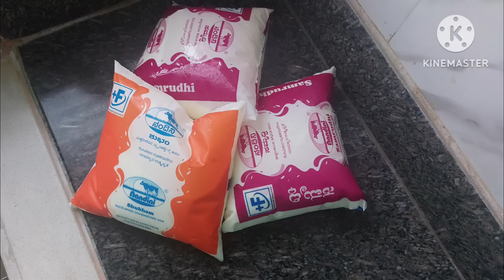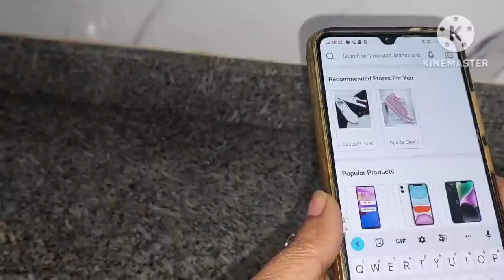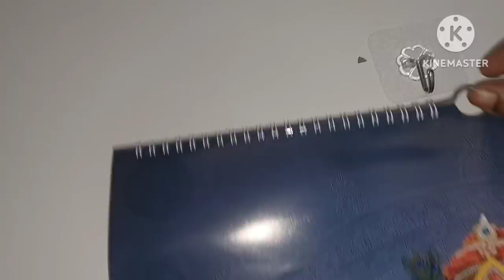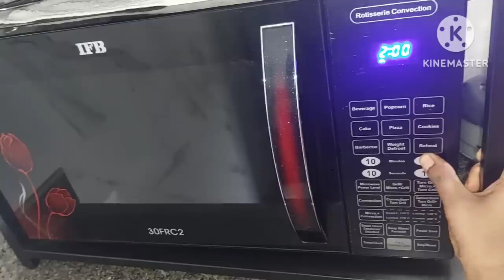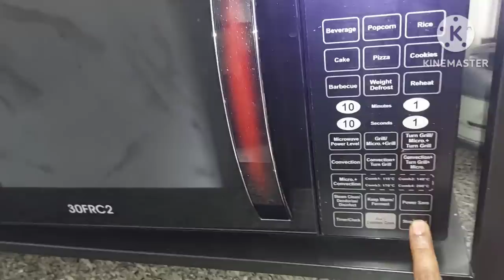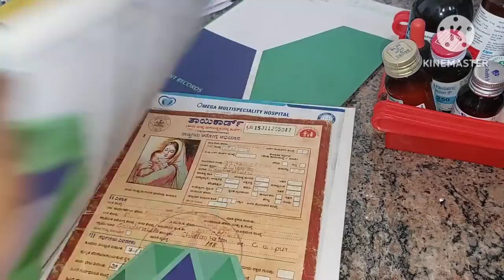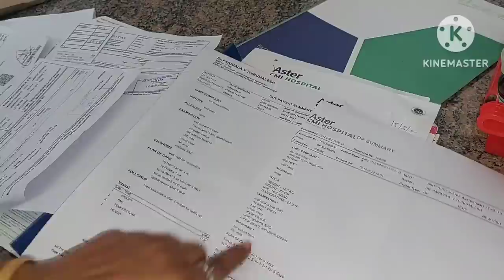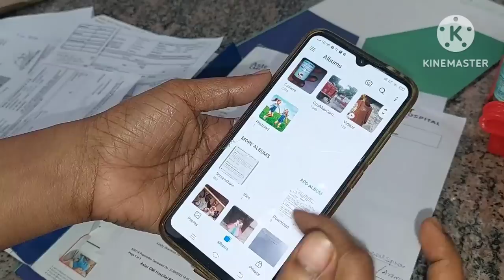Indian housewife money & food saving tips|ಹೆಣ್ಣಿನ ಜಾಣತನದಿಂದ ಅರ್ಧ ಖರ್ಚ್ ಕಡಿಮೆಮಾಡಬಹುದು milk&container.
today I will share some interesting topic about indian housewife productive life style
money&food saving habits
indian housewife money & food saving tips|ಹೆಣ್ಣಿನ ಜಾಣತನದಿಂದ ಅರ್ಧ ಖರ್ಚ್ ಕಡಿಮೆಮಾಡಬಹುದು milk& glass container budget.

hooks pack of 10
javadu powder
travel pouch combo
Essential oils (pack of9)
cast iron tava
fridge cover
Net fruit cover lid
aroma diffuser
Buddha fridge magnet
Microfiber cloth
command hooks
Clips for packet sealing
scorch bright sponge scruber
glass bowl with lid
preethi steel mixer grinder
Hot pot stand 👉
oil dispenser
Stainless steel T-pan
shower/kitchen shelf
Electrical kettle
spary bottle
dustbin with lid
dustbin holder
dust bin (blue)
Round wooden chopping board
wooden tray
rectangle chopping baord